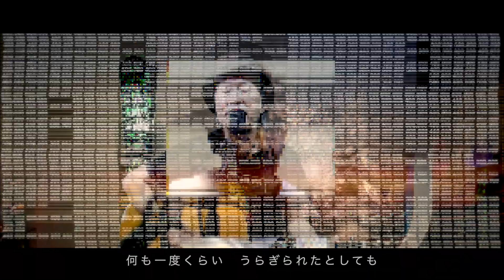そんな事のくりかえし 日足NSP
NSPの作品を出来るだけ完コピしてみました！　なおこの曲の制作小咄はブログにて